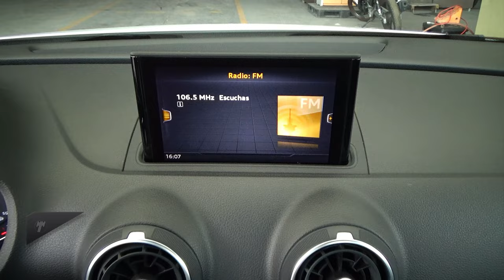Audi / A3 / 2020 - 30210